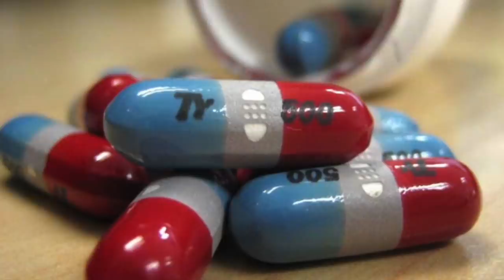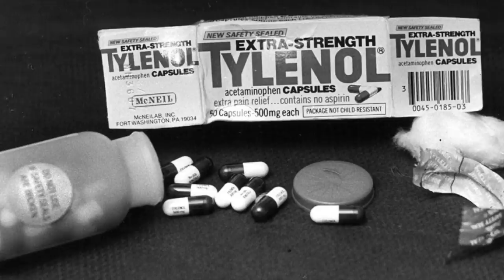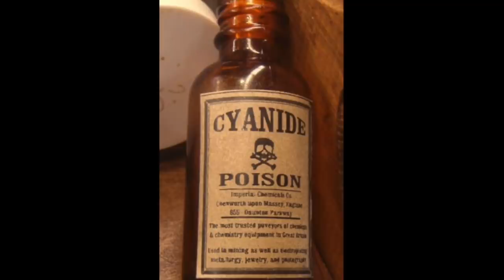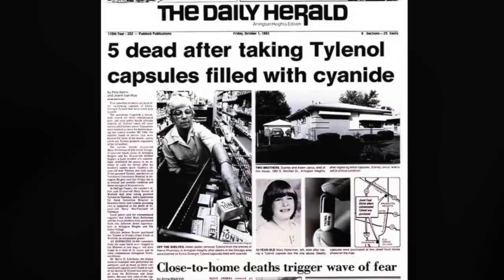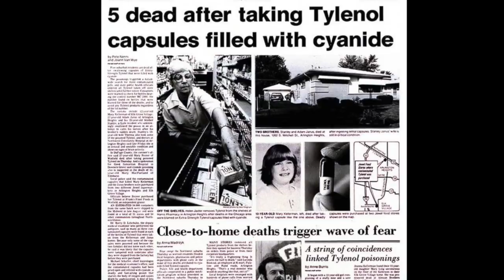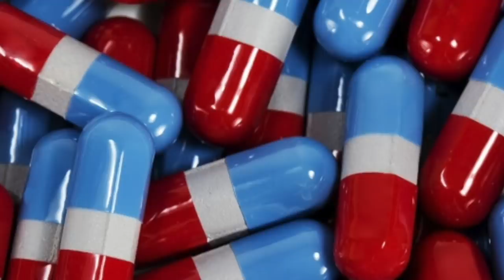The Mysterious Unsolved Tylenol Murders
In 1982, seven people died after taking Extra Strength Tylenol that had been purchased in the Chicago area. After a lengthy investigation turned up almost no leads, the crime has never been solved.

You can listen to our Podcast by searching "this is MONSTERS":
Apple Podcasts
Google Podcasts
Amazon Podcasts
Stitcher
Pocket Casts
Player FM
TuneIn
Radio Public